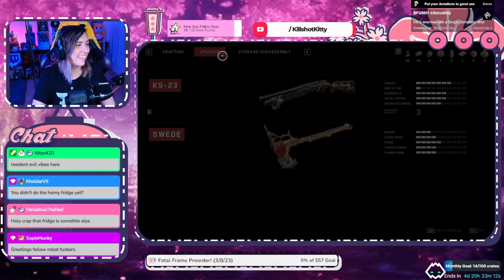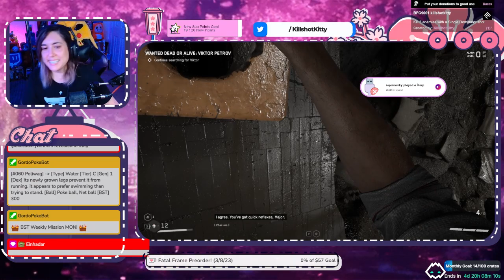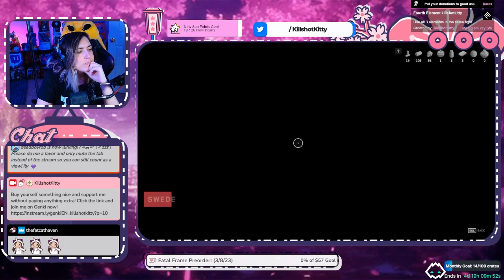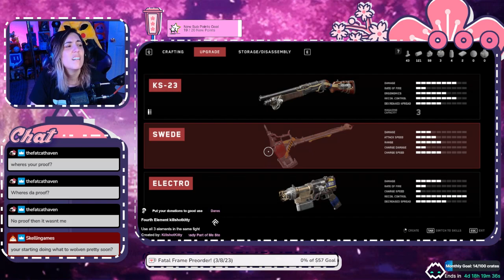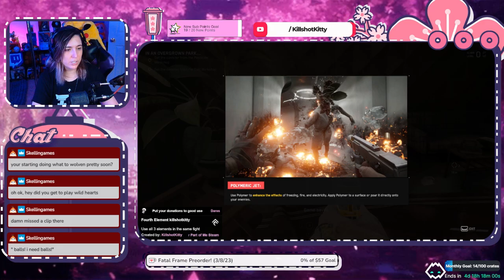Game of the Year Maybe? | Atomic Heart FirstPlaythrough # 2 (LIVESTREAM)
Twitch Vod of Atomic Heart part 2!

💜 Edited by:: Me! KillshotKitty!

💙💛 Pokemon Card Wishlist: 💛💙